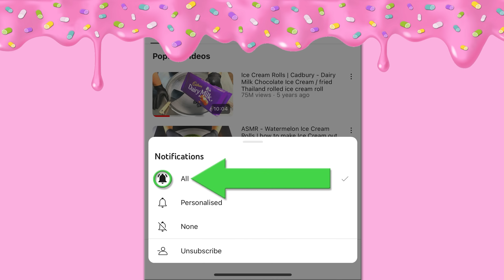Insane Ice Cream Rolls with Fanta Dragon Fruit & Mango (ASMR)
You've never seen Ice Cream Rolls like this! Today, I’m using Fanta Dragon Fruit & Mango to create a super satisfying and delicious ice cream experience. This exotic soda has a unique blend of sweet dragon fruit and tropical mango flavors that will blow your mind. Watch as I transform this vibrant drink into beautiful Ice Cream Rolls on my -30°C frozen pan. The final result is a mouthwatering treat that not only looks stunning but tastes out of this world. I even give it a taste test and score the flavor at the end!

This video is all about food art and the soothing visuals and sounds of ASMR food. The process of rolling the ice cream is so satisfying and mesmerizing, you won’t be able to look away. Enjoy the intricate decoration and the creamy texture of the ice cream as I roll it out and shape it into perfect rolls.

Fun Fact: Did you know that Fanta was created during World War II when Coca-Cola syrup was difficult to import into Germany?

This video can help you relax, unwind, and even fall asleep. For the full ASMR experience, I recommend using headphones.

What is ASMR? ASMR stands for Autonomous Sensory Meridian Response. It is a relaxing, often sedative sensation that begins on the scalp and moves down the body. Also known as "brain massage," it's triggered by placid sights and sounds such as whispers, accents, and crackles.